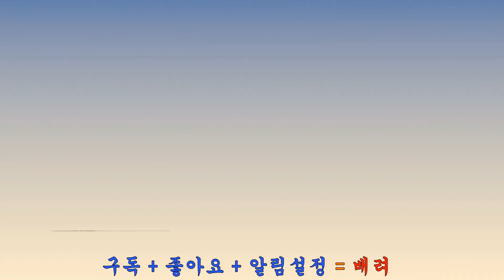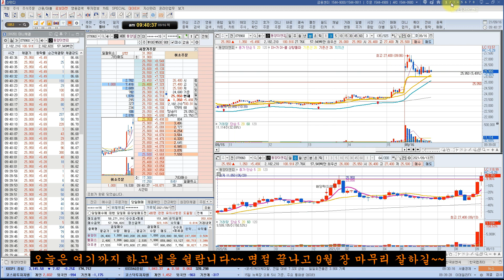[실전매매 - 1억만들기] 스켈핑, 단타, 리벨런싱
시초가 매매, 돌파매매 및 스윙 매매
(더보기 꾸욱)